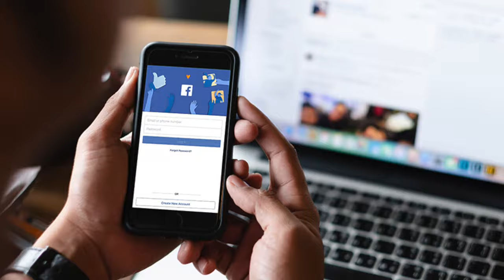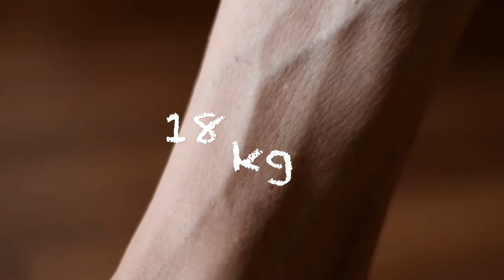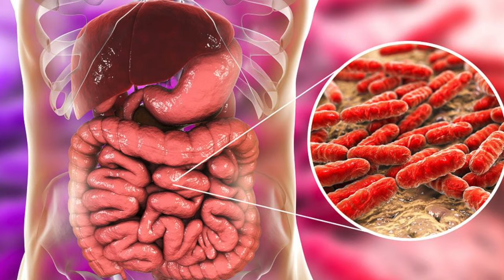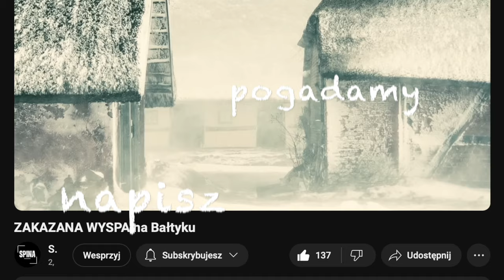25 SZOKUJĄCE FAKTY o których nie Masz Pojęcia!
25 Szokujących Faktów o których nie Masz Pojęcia! Kilka ciekawych faktów które warto poznać.